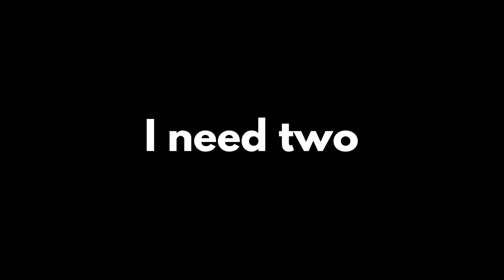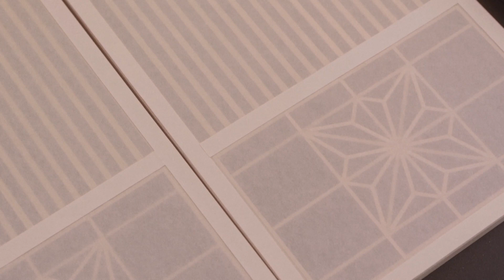Easy and Chic Home Decor: DIY Shoji Paper Panel Tutorial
A short video on how I made these small window panels for the kitchen. Made them with wood from the home center on my living room table.